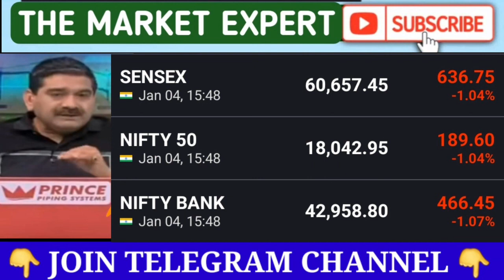गुरुवार का बाजार कैसा रहेगा | Nifty Banknifty prediction for tomorrow | Tomorrow market prediction